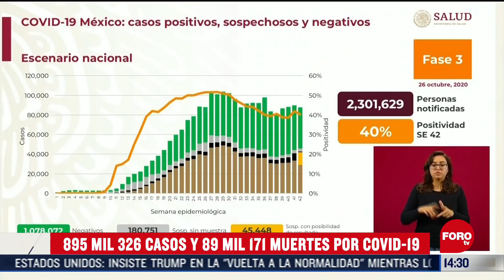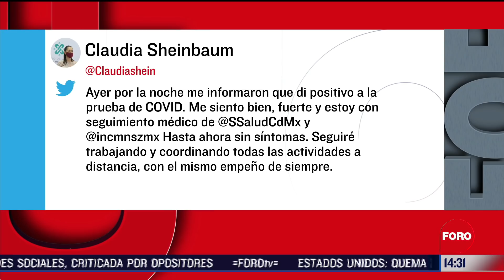Condenan a Keith Raniere a 120 años de prisión, resumen de noticias vespertino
Mantente bien informado con el resumen vespertino de noticias del domingo 27 de octubre de FOROtv.